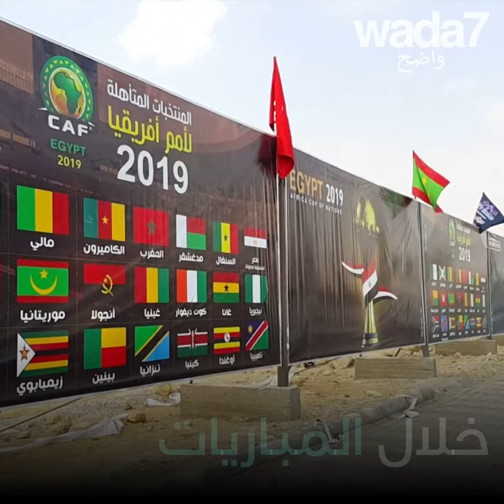قصة حب بين المغاربة والجزائريين!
قصة حب تجمع المغاربة والجزائريين... في كرة القدم! 🇲🇦❤🇩🇿